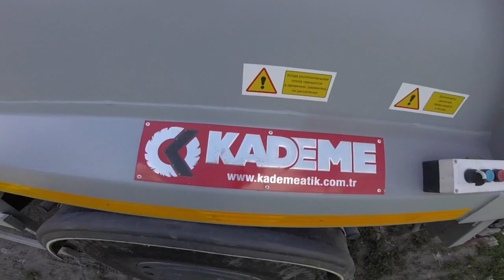Тест драйв KADEME 15 на шасси МАЗ 5340 в Брянске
Видео отчет проведенного тест-драйва мусоровоза KADEME 15 на шасси МАЗ 5340